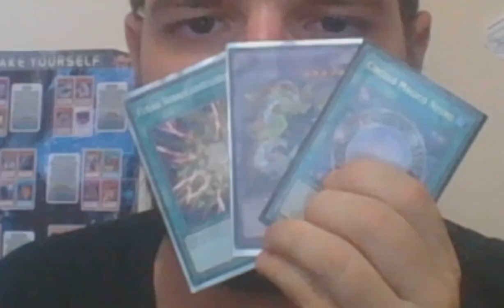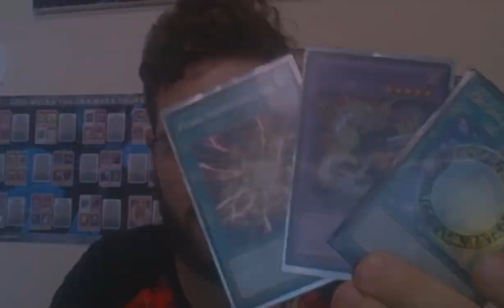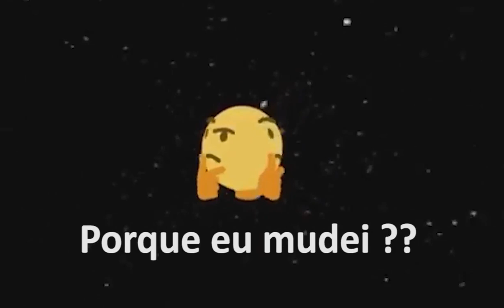Em busca do Cyber Dragão Enfurecido YuGiOh Duel Links "13000 Gemas" - [PACK OPENING] 🤬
A Box Futuro Horizonte, traz varias cartas boas, nesse vídeo a Academia de Duelos está trazendo um vídeo pra você rir e se Divertir vendo eu abrir 13000 gemas no Yugioh Duel Links!

  ✘ Playlist [PACK OPENING] ✘

[ EXTRAS]